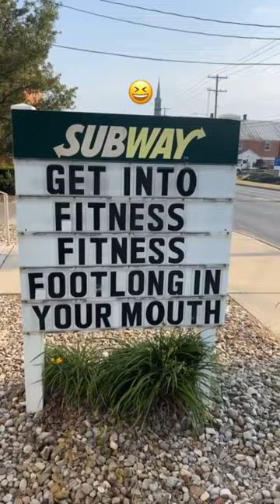Funny subway billboard!asmr